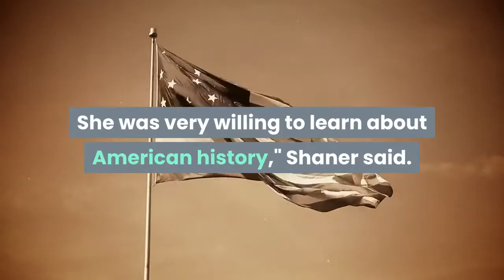Indiana woman becomes 1st person to be sentenced in Capitol riots will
An Indiana woman became the first person sentenced in the January riot at the U. S. Capitol on Wednesday after entering a guilty plea and telling the court she's since educated herself with movies such as “Schindler’s List.”Anna Morgan-Lloyd pleaded guilty in federal court to one charge of parading, demonstrating or picketing in a Capitol building in exchange for three years of probation, $500 in restitution and 40 hours of community service, court records show. The court prohibited Morgan-Lloyd from buying a firearm under the terms of her probation. U. S. District Judge Royce Lamberth delivered the 49-year-old Bloomfield woman her sentence on Wednesday afternoon in a teleconference hearing."I have really struggled with what would be an appropriate sentence," Lamberth said. The judge of 33 years said he feels "troubled" by the accounts of some members of Congress who compare the insurrection to a "day of tourists walking through the Capitol.""This wasn’t a peaceful demonstration. It was not an accident that it turned violent," he said. "I also think, some of these defendants in these cases are not gonna do what you did. Some of them are not gonna say they did anything wrong."Federal prosecutors in Morgan-Lloyd's case supported the deal that avoided time in prison, records show, citing how the 49-year-old has no criminal history and showed remorse for her actions. Though the Bloomfield woman did not participate in violence during her estimated 10 minutes inside the Capitol, prosecutors said in court records, her “storming” of the building was a “serious violation of the law.”“To be clear, what the Defendant initially described as the “most exciting day of (her) life” was, in fact, a tragic day for our nation — a day of riotous violence, collective destruction, and criminal conduct by a frenzied and lawless mob,” Acting U. S. Attorney Channing Phillips wrote. In her plea, Morgan-Lloyd wrote she's “ashamed” of her participation in the rally-turned-riot, adding that she’s learned from her actions using movies and books recommended by her attorney — attaching plot summaries of “Schindler’s List” and “Just Mercy” as evidence.“I’ve learned that even though we live in a wonderful country things still need to improve,” Morgan-Lloyd wrote. “People of all colors should feel as safe as I do to walk down the street.”Her attorney, H. Heather Shaner, in court called Morgan-Lloyd the "least culpable" among the thousands of rioters."She was very willing to learn about American history," Shaner said. "When I offered her a book list, and the movie list, she got a library card because she lives in a remote part of Indiana."Morgan-Lloyd traveled to D. C. that day with her friend Dona Sue Bissey, 52, also from Bloomfield. The two women called the riot "the best day" of their lives in Facebook comments and photos, often tagging each other.